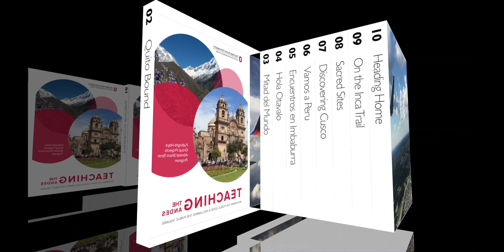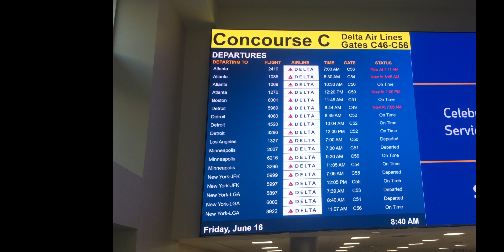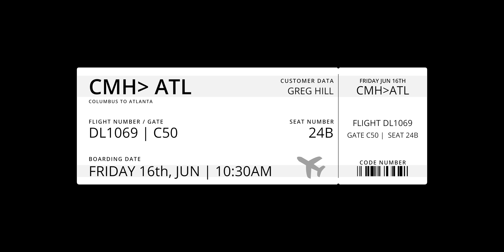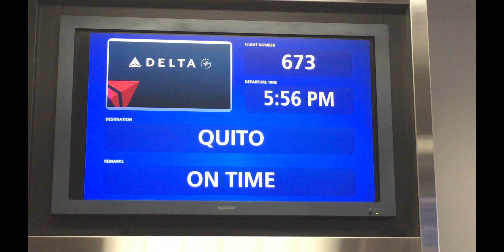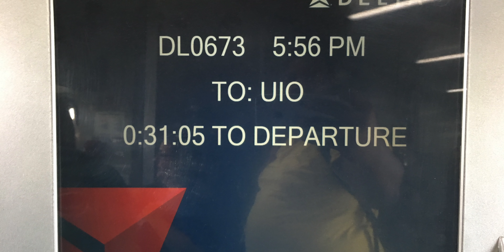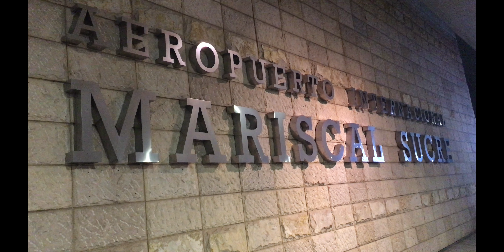Quito Bound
My journey from Columbus, Ohio to Quito, Ecuador on board Delta Airlines' MD-88 and Boeing 757.